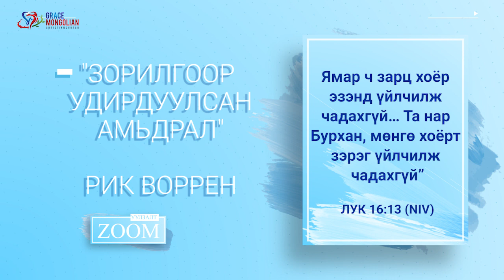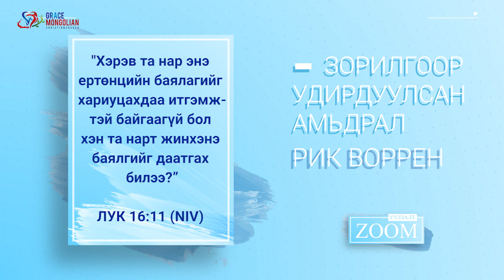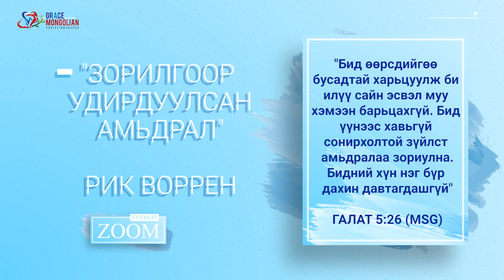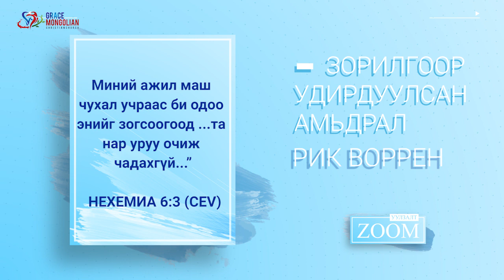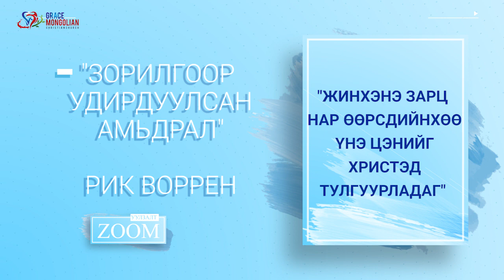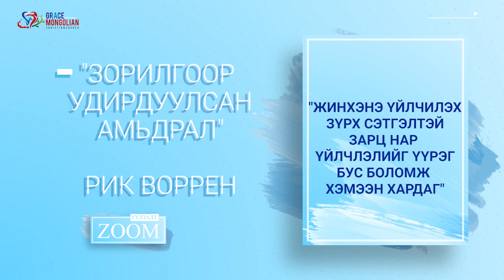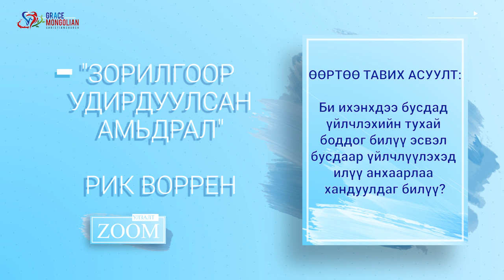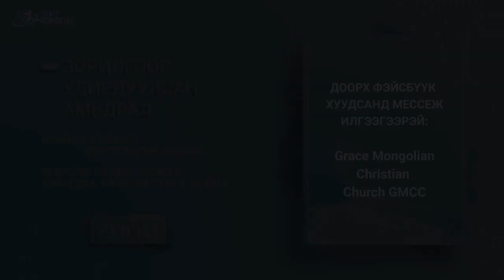“Зорилгоор удирдуулсан амьдрал” номын 34-р бүлэг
“Зорилгоор удирдуулсан Амьдрал” номын судлал Мягмар гаригийн 8рм- 9.30рм-ийн хооронд.
 ( Монголд Лхагва гаригийн өглөө 9ам-10.30ам ).
Zoom-р явагдана.
Meeting ID: 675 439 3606
Passcode: 111111

Дэлхийд борлуулалтаараа 30 саяыг давж Best seller болсон “Зорилгоор удирдуулсан амьдрал”/The Purpose Driven Life/ номын 33-р бүлгийг хүлээн авна уу.

Энэхүү номыг "Энэрэл" Христийн Монгол чуулган албан ёсны эрхтэйгээр Монгол хэлнээ хөрвүүлсэн болно.  Зохиогчийн бүрэн эрхээр хамгаалагдсан.